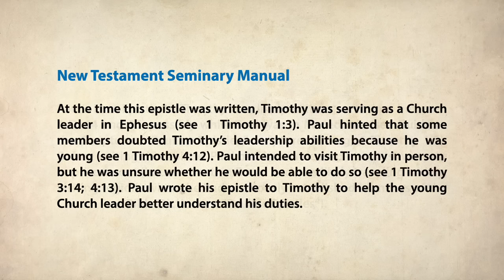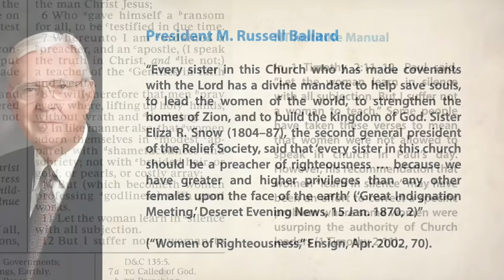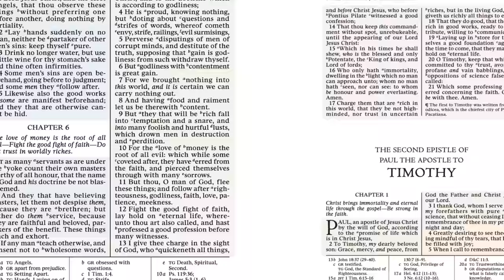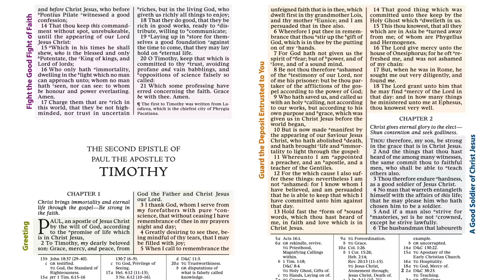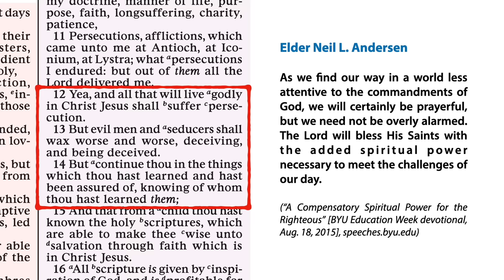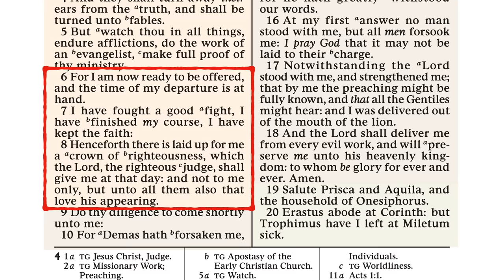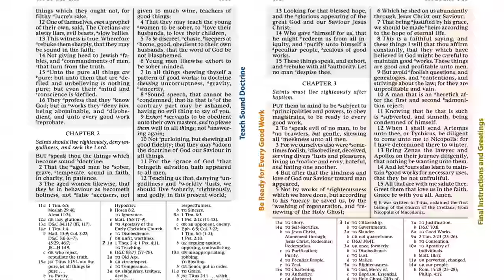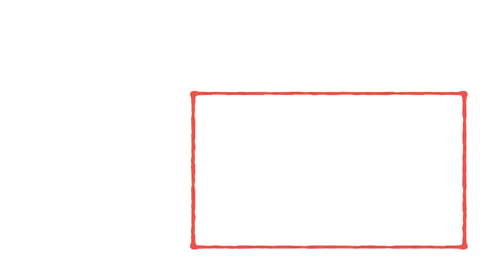Scripture Gems S04E43-Come Follow Me: 1 & 2 Timothy; Titus; Philemon (October 23-29, 2023)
Paul teaches how we can come closer to Jesus Christ and run our race to the end.
Timecodes:
0:00 - Introduction
01:03 - 1 Timothy 1
08:15 - 1 Timothy 2
15:22 - 1 Timothy 3-4
19:03 - 1 Timothy 5-6
24:23 - 2 Timothy 1
31:11 - 2 Timothy 2
36:33 - 2 Timothy 3
44:46 - 2 Timothy 4
52:11 - Titus 1-3
01:01:17 - Philemon